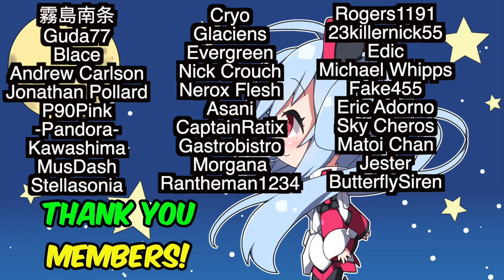[PSO2:NGS] Stia Update Initial Impressions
0:00 Introduction
0:28 Story and Music
2:06 Game Play and Combat
6:17 Rewards
7:20 Future of Stia
9:16 Future Game Play Loops
10:22 Conclusion